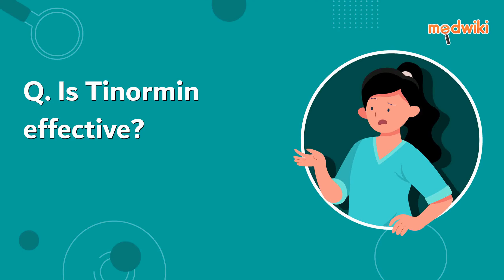Is Tinormin effective?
Tinormin is effective if used in the dose and duration advised by your doctor. Do not stop taking it even if you see improvement in your condition. If you stop using Tinormin too early, the symptoms may return or worsen.